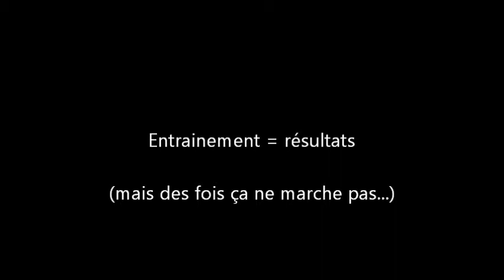lignes de 4 flèches